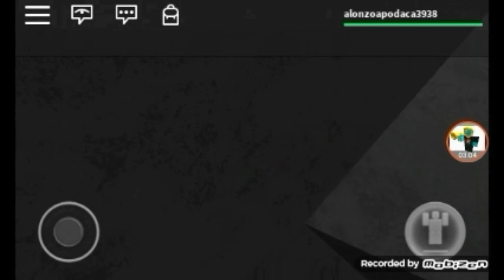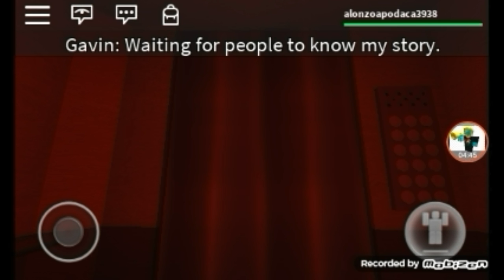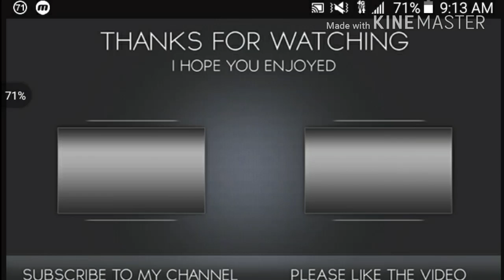Roblox the normal elevator the gavin story